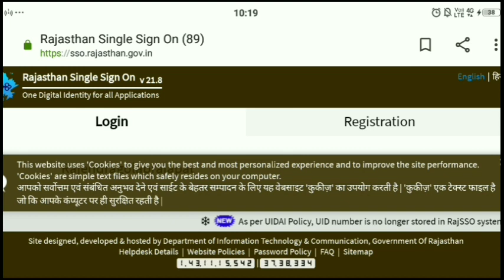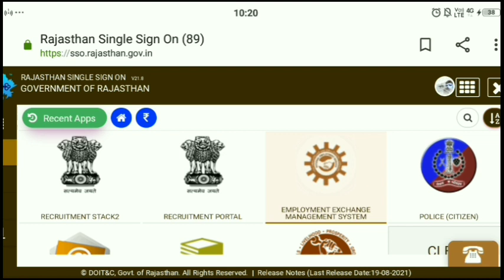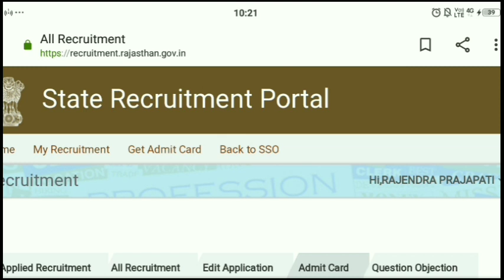राजस्थान होमगार्ड फिजिकल एडमिट कार्ड डाउनलोड कैसे करें || Home Guard Physical Admit Card Download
राजस्थान होमगार्ड फिजिकल एडमिट कार्ड जारी || 2500 पदों के फिजिकल 1 नवंबर से,Rajasthan HomeGard Admit

राजस्थान होमगार्ड भर्ती 2020 फिजिकल कब होगा, राजस्थान होमगार्ड भर्ती 2500 पदों के लिए फिजिकल कब होगा, 2500 पदों के लिए होमगार्ड का फिजिकल, होमगार्ड भर्ती का फिजिकल 2021 में कब,राजस्थान होमगार्ड भर्ती का फिजिकल 2021 में कब होगा, राजस्थान होमगार्ड भर्ती की फिजिकल नई डेट,राजस्थान होमगार्ड भर्ती 2020 आवेदन के लिए क्या-क्या चाहिए?राजस्थान होमगार्ड भर्ती 2020 आवेदन करने के लिए क्या-क्या डॉक्यूमेंट चाहिए?राजस्थान होमगार्ड भर्ती 2020 आवेदन करने के लिए क्या-क्या योग्यता होनी चाहिए?
राजस्थान होमगार्ड भर्ती सर्टिफिकेट के कितने कितने नंबर हैं?
Rajasthan home gard bharti certificate number full details।
राजस्थान होमगार्ड भर्ती 2020 सिलेक्शन की पूरी प्रोसेस।

होमगार्ड भर्ती 2020 की पूरी जानकारी ।Rajasthan home gard bharti 2020 full information। InRajasthan homegard bharti 2020 kis jile me kitne pad khali hai।। राजस्थान होमगार्ड भर्ती 2020 किस जिले में कितने पद खाली हैं। राजस्थान होमगार्ड भर्ती कहां कितने पद खाली हैं। राजस्थान होमगार्ड भर्ती कहां कितने पद रिक्त हैं। राजस्थान होमगार्ड भर्ती किस जिले में कितने पद रिक्त हैं
राजस्थान होमगार्ड भर्ती जिले वाइज पदों की संख्या। Rajasthan homegard bharti 2020 jile wise padon ki sankhaya
Rajasthan home gard bharti 2020/राजस्थान होमगार्ड भर्ती 2020 के लिए योग्यता क्या है? राजस्थान होमगार्ड भर्ती 2020 की संपूर्ण जानकारी/राजस्थान होम गार्ड भर्ती 2020/राजस्थान होम गार्ड भर्ती 2020 के फॉर्म कब से भरे जाएंगे?Rajasthan home gard bharti 2020 new online form date/राजस्थान होमगार्ड भर्ती 2020 की नई आवेदन डेट/Rajasthan homegard bharti kis jile me kitne pad khali h/राजस्थान होम गार्ड भर्ती किस जिले में कितने पद खाली है/kis jile me kitne pad rikt h/राजस्थान होम गार्ड भर्ती 2020 किस जिले मे कितने पद रिक्त हैं? Rajasthan homegard ka form kahan se bhre/राजस्थान होम गार्ड भर्ती 2020 का फॉर्म कहां से भरे राजस्थान होम गार्ड भर्ती किस जिले में कितने पद खाली है,homegard bharti kis jile me kitne pad h
राजस्थान होमगार्ड भर्ती 2020 ये विद्यार्थी नहीं भर सकते फॉर्म। होमगार्ड भर्ती 2020 की संपूर्ण जानकार
राजस्थान होमगार्ड भर्ती 202/होमगार्ड भर्ती 2500 पदों पर हो रही है/होमगार्ड भर्ती ऑनलाइन आवेदन करें
Rajasthan homegard bharti 2021
Vedio reacording by DUrecorder for Googleplaystore product

homegardbharti Rajasthan
By Rajendra kumar